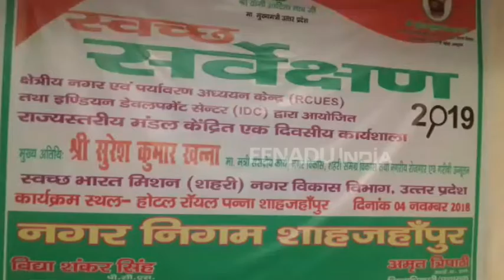शाहजहांपुर : कैबिनेट मंत्री ने स्वच्छता सर्वे के लिए की वर्कशॉप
शाहजहांपुर : जिले में सूबे के कैबिनेट मंत्री सुरेश कुमार खन्ना ने स्वच्छता सर्वे के लिए एक खास वर्कशॉप की. इसमें स्वच्छता के लिए अभियान शुरू किया गया. वार्ड स्तर पर स्वच्छता के सबसे बेहतर परिणाम देने वालों को जिला और राज्य स्तर पर सम्मानित किया जाएगा.